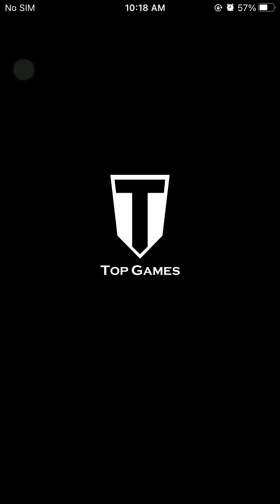Evony: The King's Return - Pull The Pin - Gameplay Build Kingdom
Build your cities. Train your troops. Expand your empire. Be the King of 7 kingdoms!
All in Evony: The king's Return, the hottest real-time strategy MMO of 2020!

THE EXCEPTIONALLY RICH AND AMAZING SET OF FEATURES:
◆ Choose from 7 civilizations to customize your game’s architectural style: American, Chinese, European, Russian, Korean, Arabia and Japanese!

◆ YOU ARE THE DIPLOMAT! Join a strong Alliance where you can make friends, communicate in real-time via voice and text with auto-translations so you can improve strategies and win epic battles.

◆ YOU ARE THE WARLORD! With over four types of troops to select and train from ground-pounding infantry to massive siege engines; fight against your enemies and see the battles happen all around you in real-time on the stunningly animated World Map.

◆ YOU ARE THE GOVERNOR! Administrate your cities in your Empire and use your leadership skills in managing resources and research improvements to gain strategic advantages.

◆ YOU ARE THE MONARCH! Recruit famous Generals of history to help with battles and city development. Abraham Lincoln, George Washington, King Arthur, Charles the Great, Julius Caesar, Genghis Khan, Oda Nobunaga, Yi Sun-sin, and more await you to explore. See them battle across the world of Evony in real-time, capture enemy generals and use them against their own leaders!

NOTICE: Evony: The King’s Return is a completely free-to-play game, however there are some game items that can also be purchased for real money. If you don’t want to use this feature, please disable in-app purchases in your device’s settings.
Do you want to be the king of 7 kingdoms?
Join now with your friends in the highly addictive RTS/SLG game NOW!